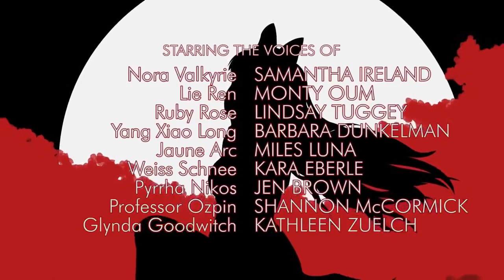Rwby volume 1 chapter 4